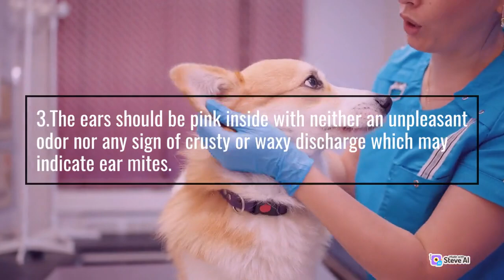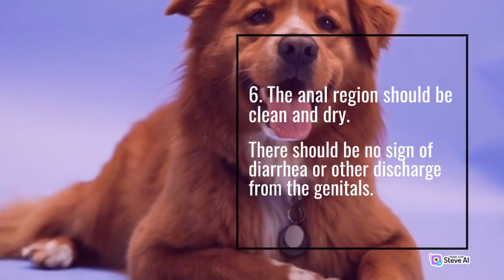EXAMINING A PUPPY FOR PET OWNERS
A GUIDE FOR PET OWNERS TO EXAMINE A NORMAL PUPPY HEALTH . KEEP THE PUPPY HEALTHY AND SAFE